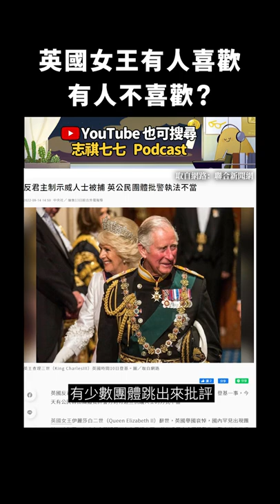英國女王有人喜歡，有人不喜歡？｜志祺七七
【 製作團隊 】

｜企劃：歡歡
｜腳本：歡歡
｜編輯：虎斑
｜剪輯後製：憨吉
｜剪輯助理：憨吉
｜演出：志祺

→ 反君主制示威人士被捕 英公民團體批警執法不當：
→ 英國女王靈柩停放西敏廳 悼念瞻仰人潮綿延4公里[影]：

🥁 七七仔們如果想寄東西關懷七七團隊與志祺，傳送門如下：
106台北市大安區羅斯福路二段111號8樓